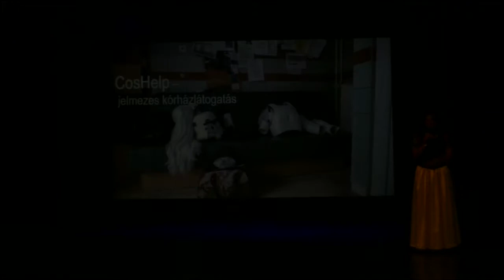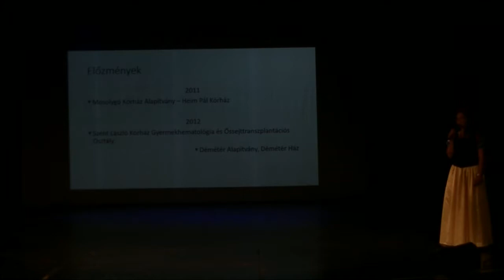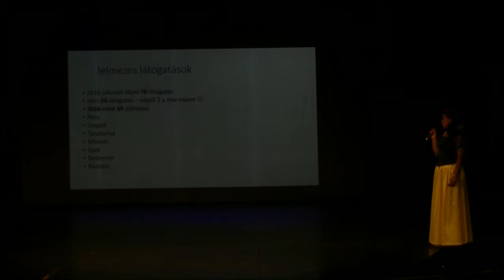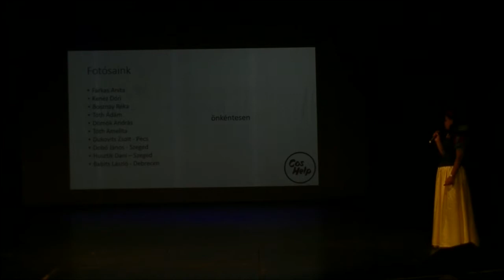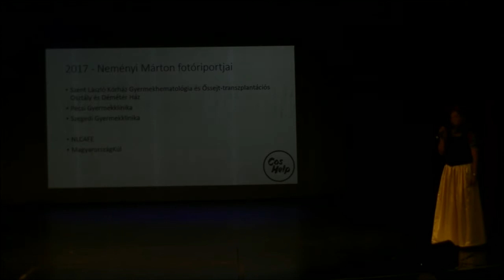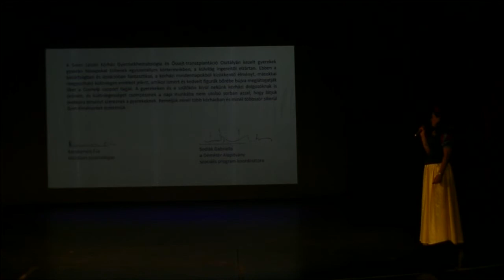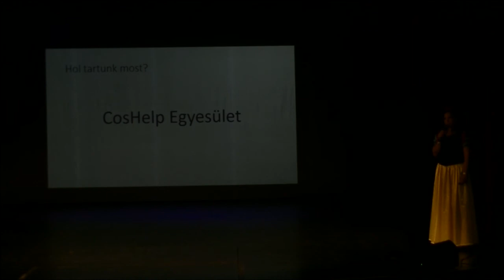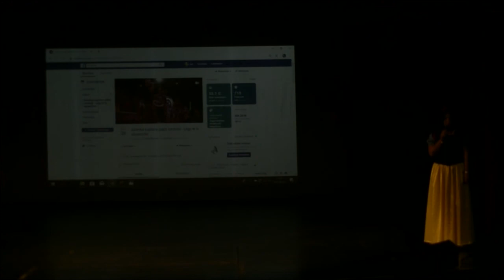2019 Fantasy Expo - CosHelp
Darth Vader , Wonder Woman és Amerika kapitány bemegy egy kórházba. Ez nem egy vicc kezdete, ez bizony a valóság. A CosHelp csapata évek óta látogatja a kórházakban gyógyuló gyerekeket. A legkülönfélébb ismert és kedvelt karakterek bőrébe bújva járják a kórházakat azért, hogy az ott kezelt gyerekeknek felejthetetlen, vidám élményt okozzanak. Hallgassátok meg Juli előadását a CosHelpről!